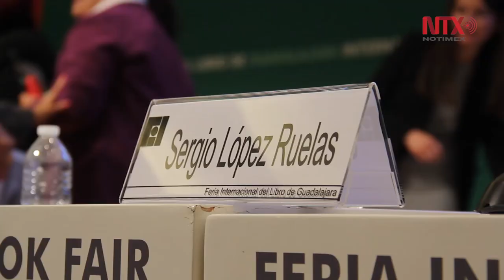Las bibliotecas, un tesoro que hay que cuidar: Sergio López Ruelas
Recibe el académico Sergio López Ruelas el Homenaje al Bibliotecario en la FIL de Guadalajara